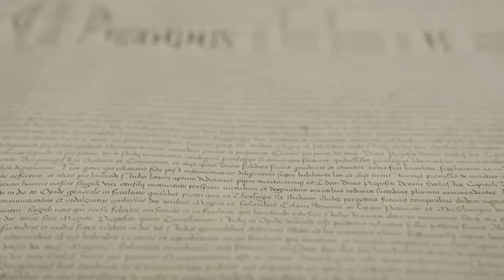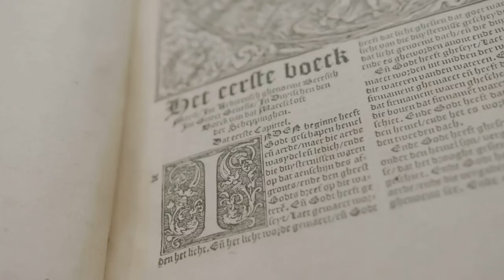Wat is de band tussen de paus en de KU Leuven?